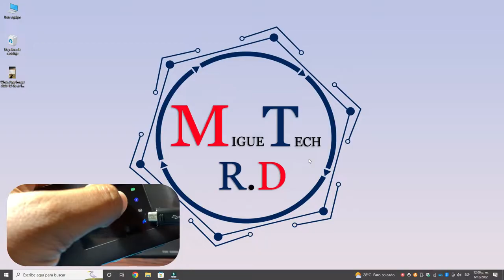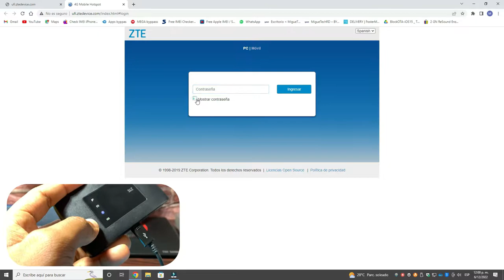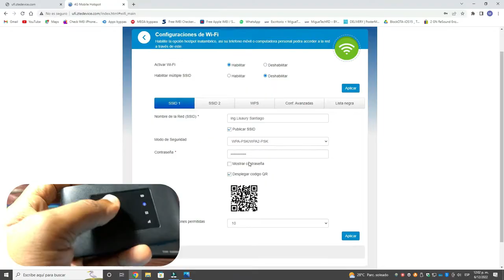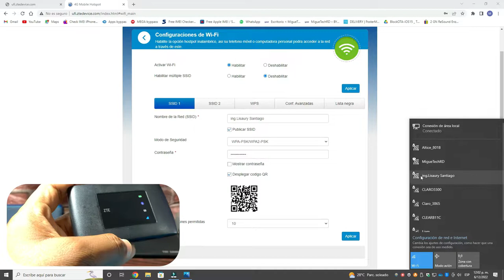formatear modem ZTE MF9420U⎪cambiar contraseña ZTE MF9420U⎪Router Hotspot ⎪hard reset ZTE MF9420U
olvidé la contraseña de wifi modem ZTE ZTE MF9420U
Formatear modem Router Wifi ZTE ZTE MF9420U Router Hotspot
cambiar contraseña ZTE MF9420U Router Hotspot
hard reset ZTE MF9420U Router Hotspot
Router Hotspot ZTE MF920U 4G LTE